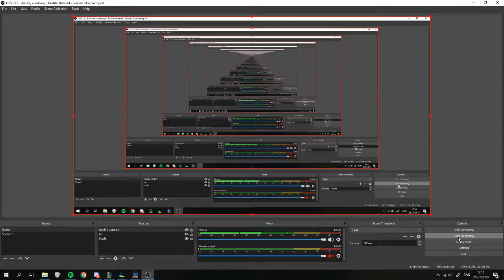Superstar jungler plays Sylas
DIAM-OMEGALUL-ND 4